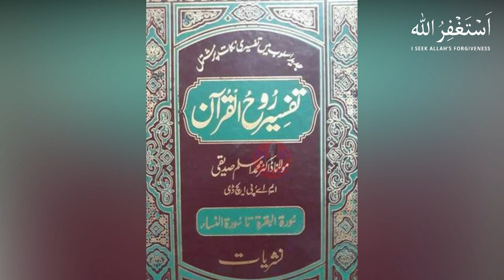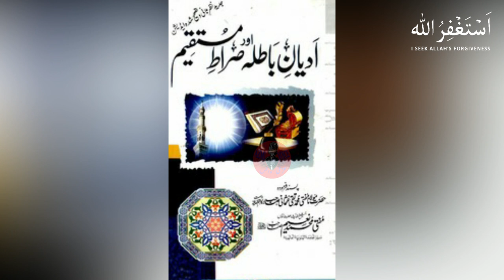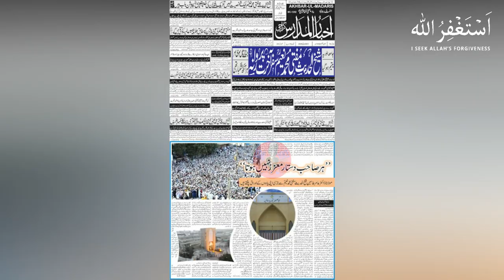Mufti Muhammad Naeem RA Jamia Binoria Biography | Life Story Life History | Urdu Hindi | AZMI VOICE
Mufti Muhammad Naeem (R.A) Jamia Binoria Biography Life Story Life History Urdu Hindi BY AZMI VOICE
(1958 – 20 June 2020) was a Pakistani cleric and Islamic scholar who served as Chancellor of Jamia Binoria
Family background
His paternal family came from Surat in Indian Gujarat.[6] His grandfather was born a Parsi who adopted Islam
Naeem was born in 1958. [7]He co-founded the Deobandi seminary Jamia Binoria[8]. He was executive member of Wifaq ul Madaris Al-Arabia, Pakistan
He died in Karachi on 20 June 2020 because of a heart attack.[9][10] However Chief Minister Sindh Murad Ali Shah revealed in a speech at Sindh Assembly that Mufti Naeem, Talib Jauhri and Munawar Hasan, all the three clerics died past week were due to Covid-19

His funeral prayer was led by Muhammad Taqi Usmani. The funeral was attended by scholars like Muhammad Hanif Jalandhari, Hakeem Azhar of Ashraf ul Madaris, Taqi Usmani's son Muhammad Imran Ashraf Usmani of Jamia Darul Uloom, Karachi, Merajul Huda Siddiqui, Saeed Ahmad Afridi and his students.[12]. Prime Minister of Pakistan Imran Khan, President Arif Alvi, Governor of Sindh Imran Ismail and the Chief Minister of Sindh Syed Murad Ali Shah expressed sadness over his death.

He is survived by his wife, three sons and two daughters. Earlier in 2014, his son-in-law, Masood Beg, was killed in an attack in Karachi.